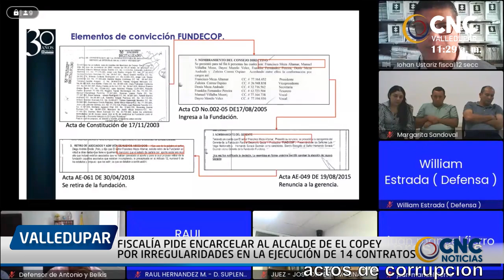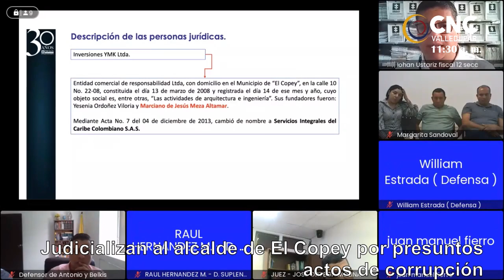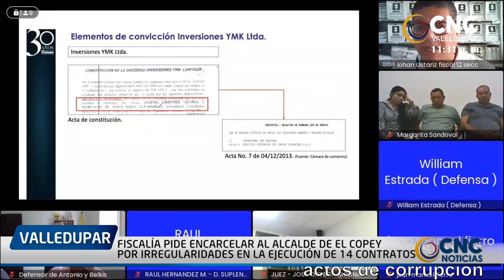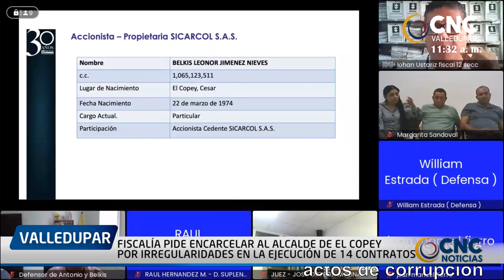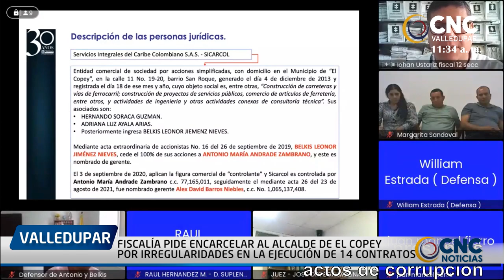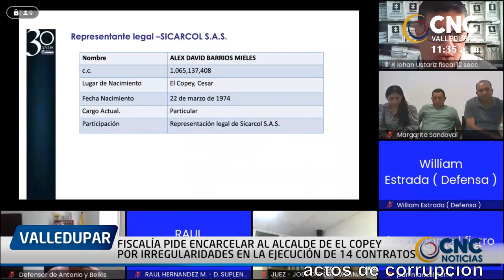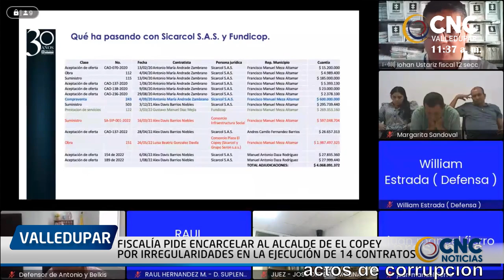FISCALÍA PIDE ENCARCELAR AL ALCALDE DE EL COPEY POR IRREGULARIDADES EN LA EJECUCIÓN DE 14 CONTRATOS